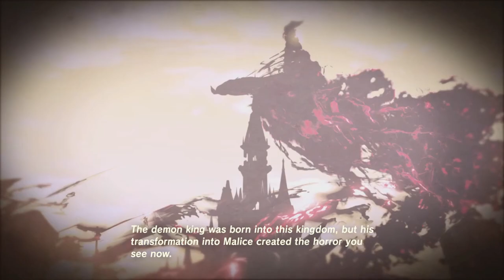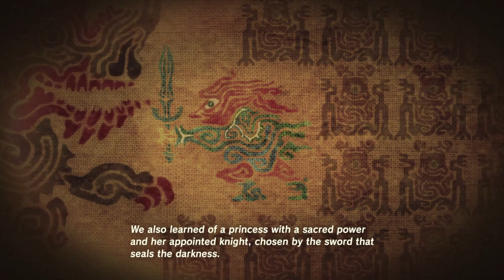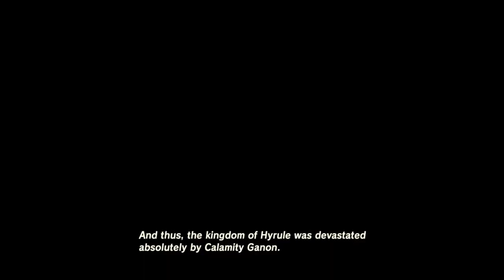Destiny | The Legend of Zelda: Breath of the Wild | Ep 6 | Crazy Town Gaming